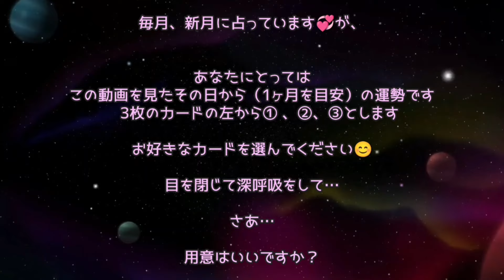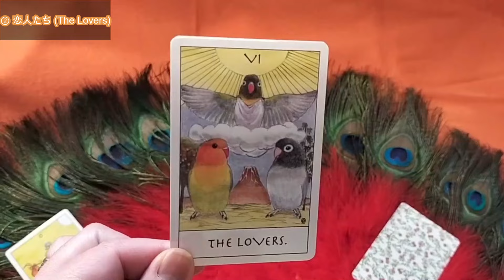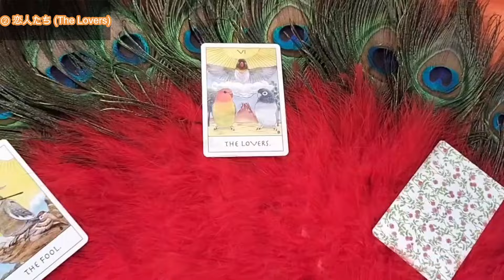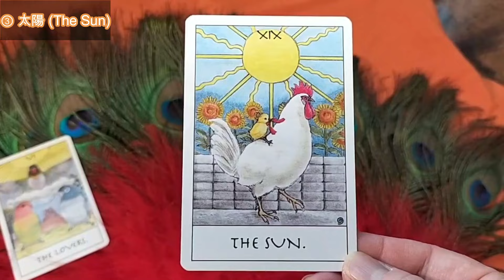今日の(オカメ）インコ 2024年5月の新月オカメインコタロット占いVol.14 今回奇跡が起きました！！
サムネイルにある通り、今回、実は奇跡が起きています。
78枚のタロットカードを使って、うちのオカメたちにカードを選んでもらっていますが、
奇跡的に22枚の大アルカナカードから3枚・・・
しかも、全てが正位置でした。

こんなことが起こるのは珍しいと思います。

始める前に、先月から今月の新月までの1か月間がいろいろな出来事が起きていて、
波動も変わっていて・・
この5月8日は
ちょうど半年後に当たる11月8日イーグルスゲートの伏線？または始まり？なのかもしれませんね。

いずれにしても、私とオカメたちの引いたカードでは
今回はとっても良いことが起きそうな予感です。

毎月新月にオカメインコたちにカードを選んでもらって
占っています

皆さんは偶然新月の日に目に付いたら・・あるいは偶然見た
その日にカードを選んでくださっても大丈夫です

カードを引いてみた日は（オカメ＆私が新月に引いていますので）
素敵なアイデアや予感が浮かぶ可能性があるため、新しいことへの挑戦、
新しい方法のトライにもよい日です
これまでの流れをリセットし、すべてを新しく始めるタイミングでもあるのです

かわいい鳥さんのタロットカードで占います

3枚のカードを引いてみました
左から順に１，２，３です
お好きな番号を1つ選んで
解説を聞いてみてくださいね